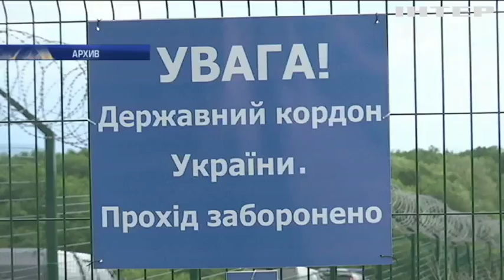По делу проекта "Стена" задержали семь человек